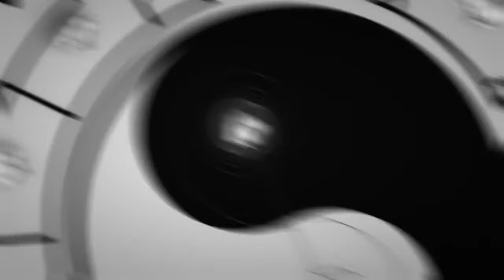CGI Animated Short HD Zodiac Evolution by Murat Sayginer